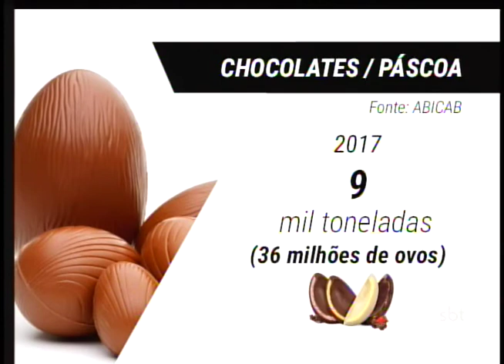Comerciantes acreditam que vão vender mais nesta Páscoa que no ano passado